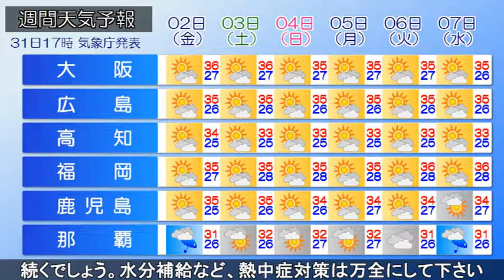2019/07/31 全国の天気予報 夕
南西諸島～東北は太平洋高気圧に広く覆われています。日中は
晴天となり、強い日差しが照り付け、各地で真夏日を超えてい
ます。西～東日本の山沿いでは、活発な雨雲が発生し、局地的
に激しい雨が降っています。今夜も、西～東日本では局地的に
激しい雨が降りそうです。土砂災害や低地の浸水、落雷、突風
に注意をして下さい。あすも、引き続き太平洋高気圧に覆われ
る見込みです。沖縄～東北にかけて、厳しい暑さが続くでしょ
う。午後は大気の状態が不安定となり、山沿いでは激しい雷雨
となりそうです。週末にかけても、連日、30℃以上の真夏日が
続くでしょう。水分補給など、熱中症対策は万全にして下さい。